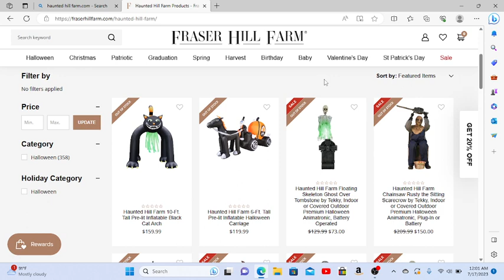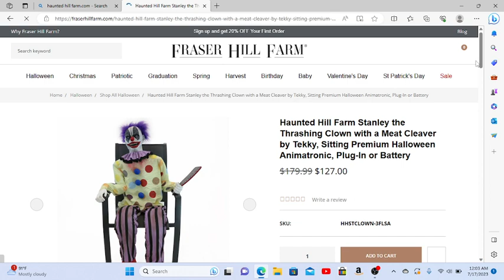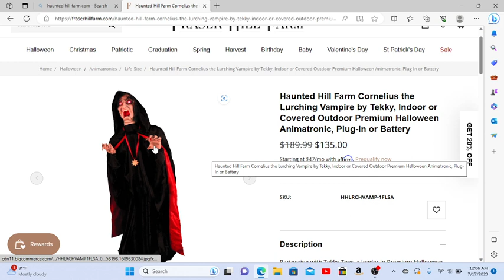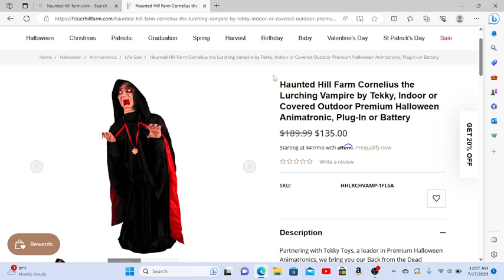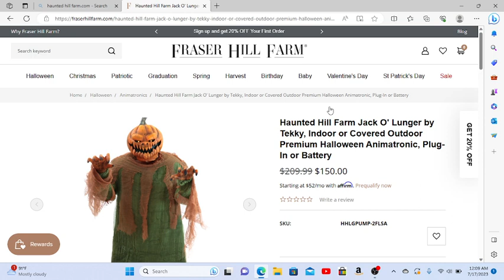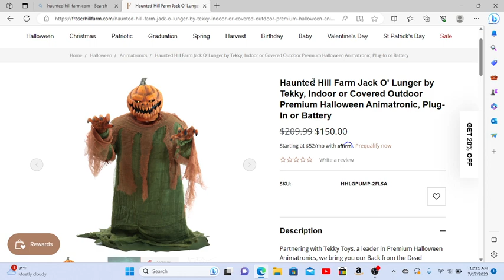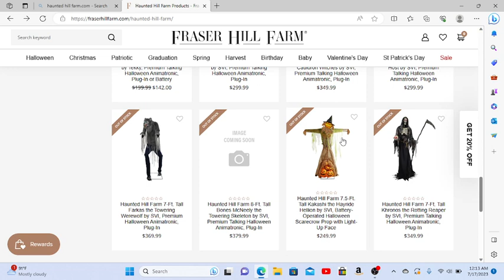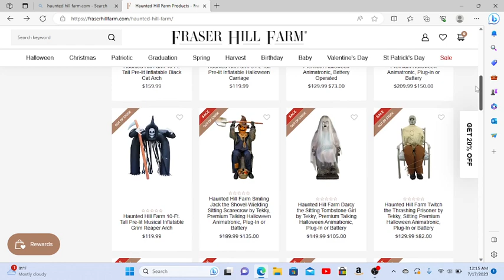Very OLD And RARE Animatronics Return At Haunted Hill Farm 2023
Teen Vlogger takes a look at some of Tekky's old animatronics that will be returning on Haunted Hill Farm for 2023.